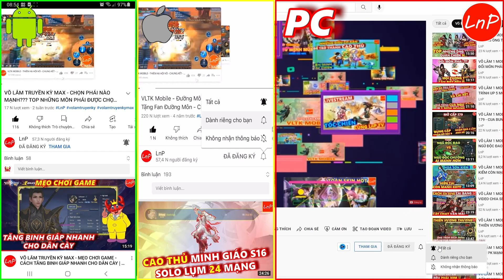VÕ LÂM 1 MOBILE - CHÍNH THỨC UPDATE 01-12 - CUA VÀO TEST NGAY CÓ KHÁC BIỆT GÌ KO??? | LnP